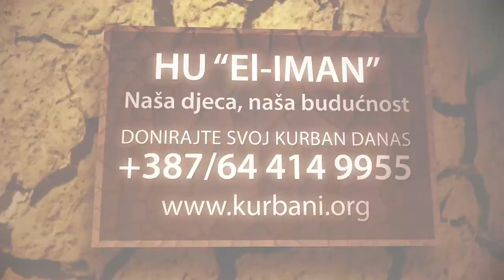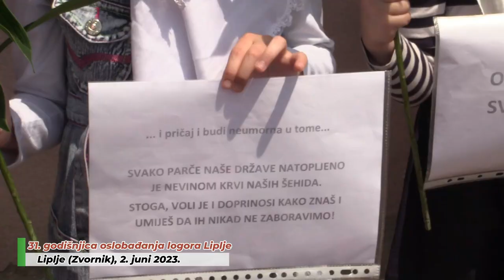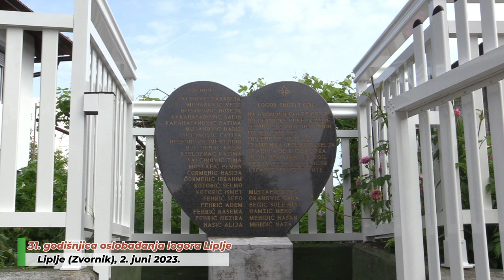Mevludin :"Ovdje gdje sada stojite tekla je rijeka krvi..." 31.godišnjica oslobađanja logora Liplje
U periodu od 25. maja do 2. juna u nekoliko kuća u naselju Liplje bilo je zarobljeno i smješteno preko 400 civila...

2. juna skoro goloruki mladići izvršili su napad i uspjeli osloboditi logor.

To je prvi i jedini oslobođeni logor od pripadnika ARBiH-e u toku cijelog rata